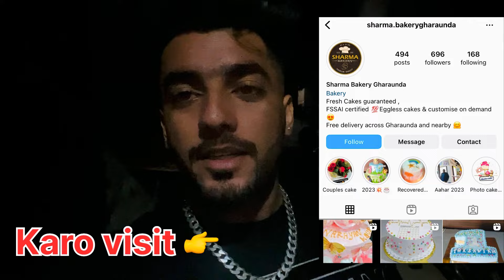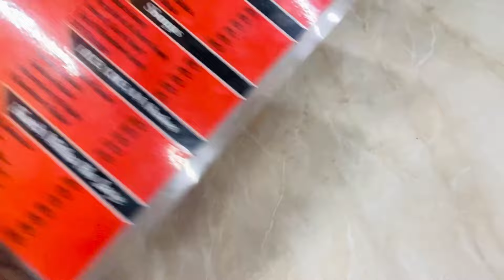Mere jigri dost ka birthday 🤩🥳 Celebration at Kesari 😍😱| Travel vlog